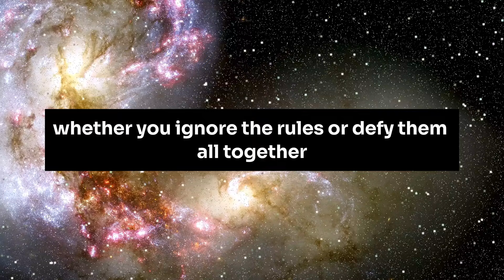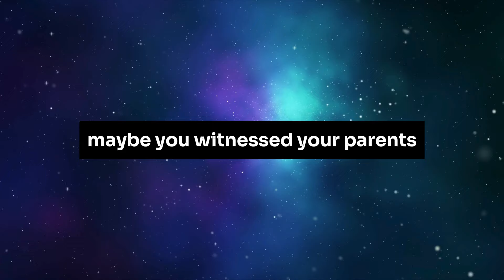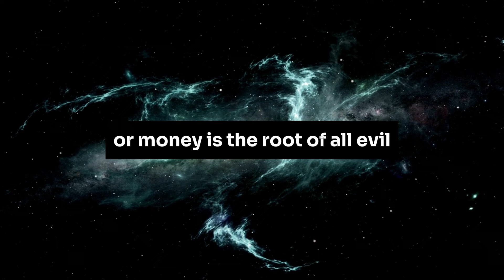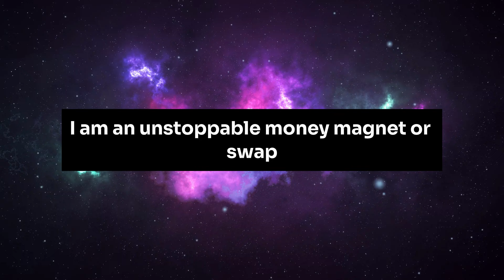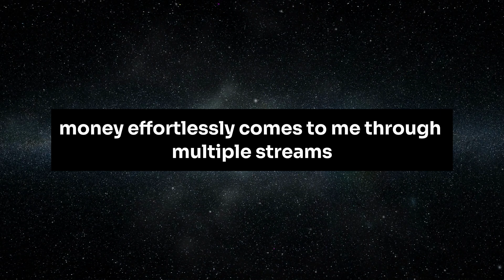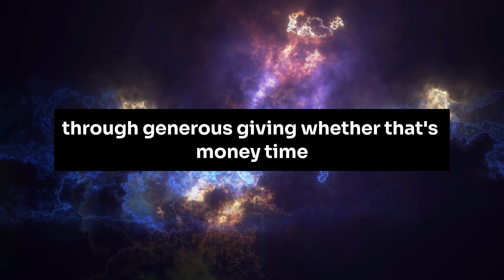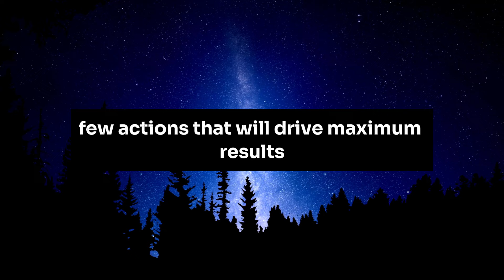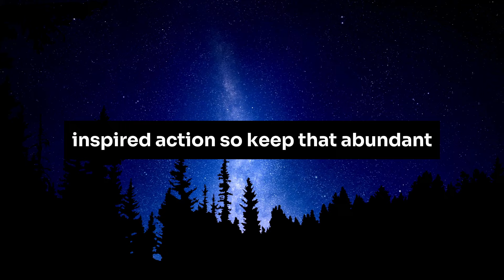🍀 There is no way you can stay poor if you do this every day - Gregg Brandon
🍀 There is no way you can stay poor if you do this every day - Gregg Brandon#lawofattraction101

Note- this is totally inspired by his quote